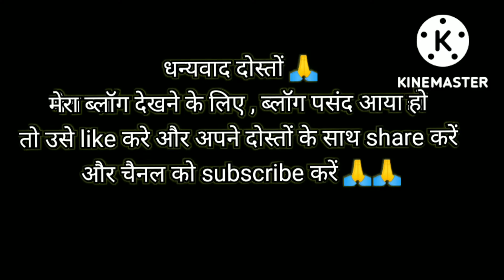सफाई में कमर कस ली 🧹🧹🧫🧫